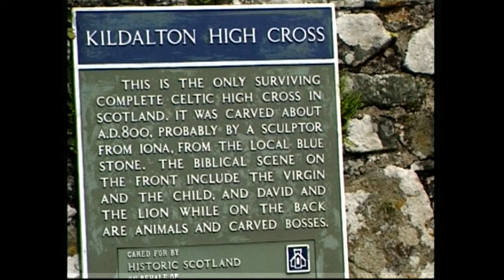Celtic Cross And Church With Music On History Visit To Kildalton Islay Inner Hebrides Scotland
Tour Scotland 4K travel video, with Scottish music, of the Celtic Cross and old parish Church and graveyard on ancestry, genealogy, family history visit to Kildalton, on the Island Of Islay, Inner Hebrides, Britain, United Kingdom. It was carved probably in the second half of the 8th century AD, and is closely related to crosses of similar date on Iona. It is often considered the finest surviving Celtic cross in Scotland, and is certainly one of the most perfect monuments of its date to survive on western Europe. The Kildalton Cross is sometimes called the Kildalton Great Cross or the Kildalton High Cross and stands 2.65 metres high by 1.32 metres wide. It is made from a single piece of a grey green coloured stone known as epidiorite, probably quarried at Port na Cille on the coast just under a mile to the south-east of where it now stands. The ruin of Kildalton Old Parish Church was heavily repaired in 1925 and again in the 1970s. It is probable that the church you see today dates back to the late 1100s or early 1200s. Internally it was a simple oblong, which was probably divided into a nave and a sanctuary by a wooden screen. In the ground within the church and around it are at least seventeen West Highland style recumbent grave slabs, in a range of patterns in common use during the 1300s and 1400s. The presence of the Kildalton Cross in the churchyard shows that there was a religious foundation at Kildalton for many centuries before the church whose remains still stand was built, and the grandeur of the cross is a strong indication that Kildalton was home to an important early monastery. Of interest to folks with ancestry, genealogy or Scottish Family Roots in Scotland who may wish to visit one day. Find things to see and do in Scotland where you are always welcome.